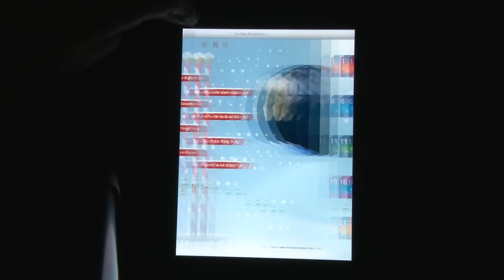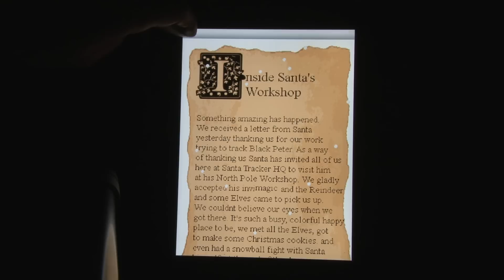Santa Tracker for iPhone and iPad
The Best Santa Tracker on the App Store. 7 APPS IN 1 with enough great features to keep you entertained until Christmas day.

Customer Review: "Brilliant App, our 2 1/2 year old really believes we are tracking Santa... genius"

Santa Tracker is all about Christmas Spirit and getting you in the mood for a great festive period. Whether you're reading with a child, or just want to know how long is left until the big day, Santa Tracker is the perfect tool.

The bright colours and beautiful falling snow will have children entranced, and the stories will bring a smile to adults too.